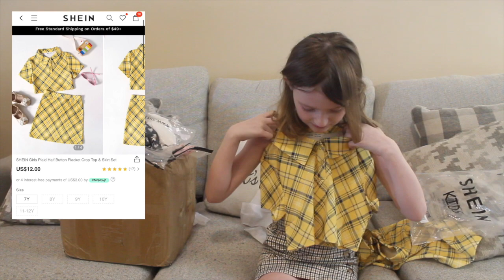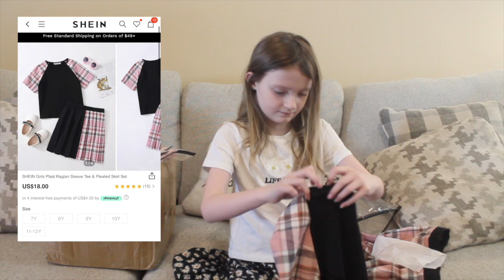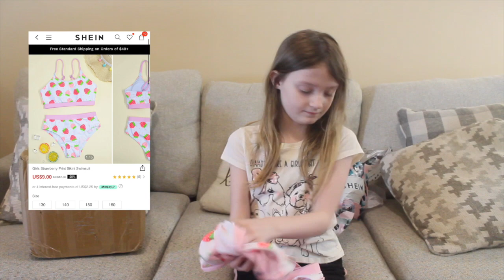KIDS SHEIN TRY ON HAUL!! Spring and Summer Ready!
Yes...WE are back with yet another Shein Try On Haul. This time we have Jaycee up. She def had more success then Keegan did last time.

Upload Schedule:
Saturday